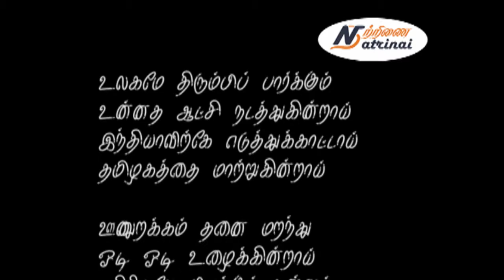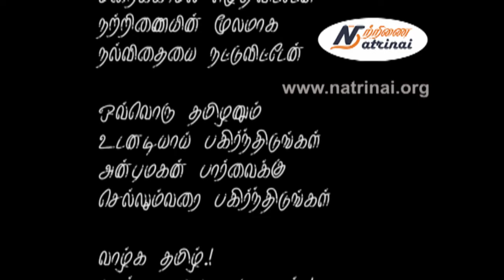ஆசிரியர்கள் அடிக்கலாமா?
திசைமாறும் மாணவ சமூகத்தை நெறிப்படுத்த ஆசிரியர்களுக்கு உரிய அதிகாரத்தை வழங்கவேண்டும் என்பதை வலியுறுத்தி வடிக்கப்பட்ட கவிதை.